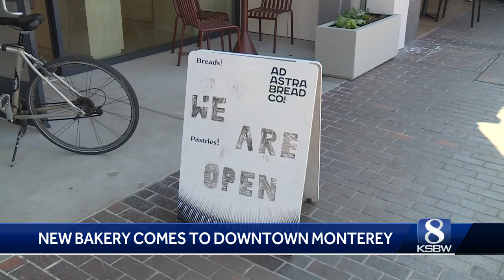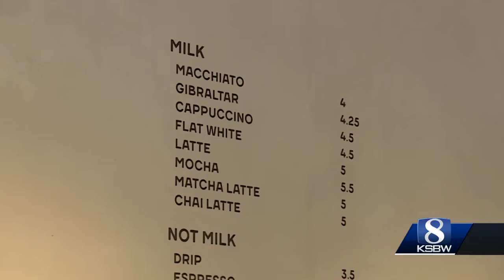New bakery comes to downtown Monterey